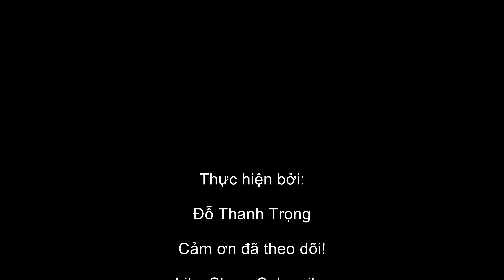Đào Hang Bắt Rắn Vào Ban Đêm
Một buổi tối đi soi trúng mánh, mình phát hiện được con rắn ri cá to đang nằm ở trong hang, bèn đào hang bắt nó luôn, thật là tuyệt vời!